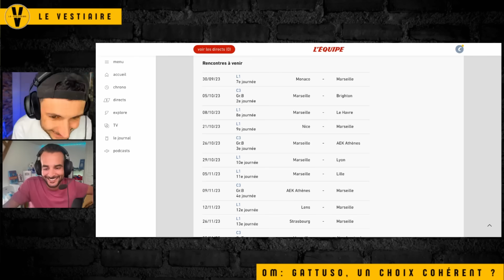🔥 OM : GATTUSO nouvel entraîneur ! Le chaos ou la gloire ?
GATTUSO est le nouvel entraîneur de l'OM ! Pablo Longoria a officialisé l'arrivée de Gennaro Gattuso. Il débutera face à l'AS Monaco en Ligue 1 ce week-end avant de rencontrer Brighton en Europa League la semaine prochaine.
Longoria prend il un risque en nommant Gattuso à la tête de l'Olympique de Marseille ?